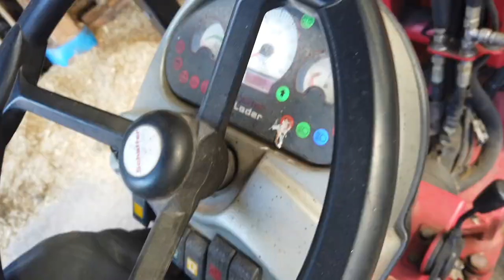Die neuen Futtersilos sind da | kronsVlog #21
Die neuen Futtersilos werden geliefert und aufgestellt.

Wir sind Torge und Fraederk und betreiben diesen YouTube Kanal. Wir leben Haus an Haus mit unseren Familien in Ostfriesland. Fraederk betreibt einen Milchviehbetrieb . Themen rund um diesen Arbeitsplatz werden durch Torge in diesem YouTube-Kanal festgehalten.

Der Hof Bewirtschaftet:
50 ha Grünland
25 ha Ackerland

80 Milchkühe
60 weibliche Nachzucht

1 Appenzeller Sennenhund (Kühe treiben)
1 Welsh Corgi Cardigan (sollte auch Kühe treiben... hat aber zu kurze Beine...viel zu kurze Beine)

Weidehaltung mit Gentechnik freier Fütterung

— Wirtschaft + Finanzen

Das Robbins Power Prinzip
Die Kunst über Geld nachzudenken
Anlegen mit ETF
Cool Bleiben & Dividenden kassieren
Rich Dad Poor Dad
Souverän Investieren
Die Revolution der Geldanlage

Schleichwerbung:
► FÜR LAMM- UND WOLLPRODUKTE GEHT’S HIER LANG